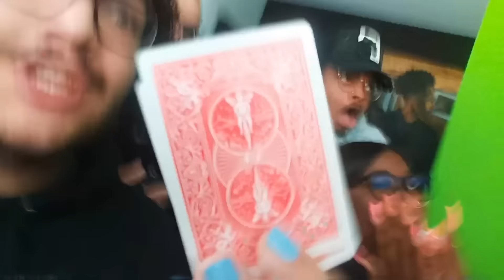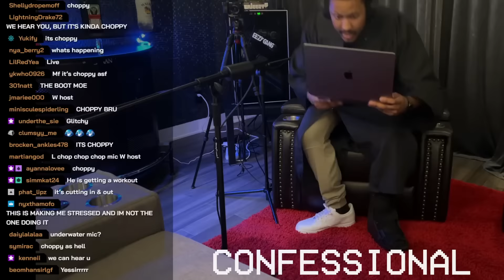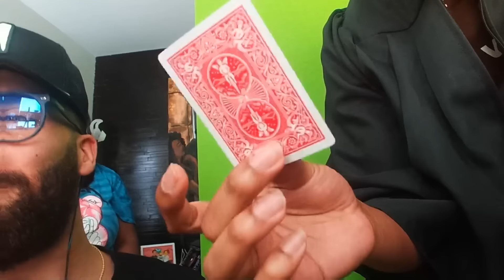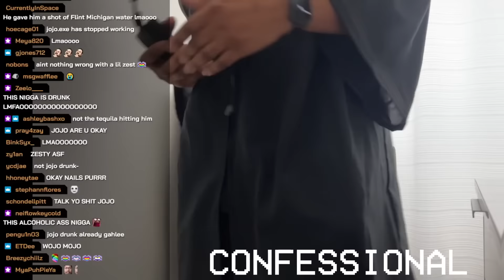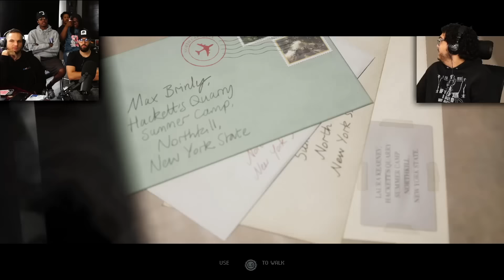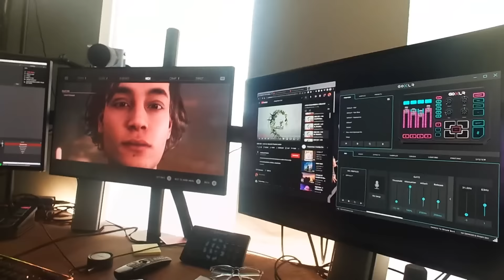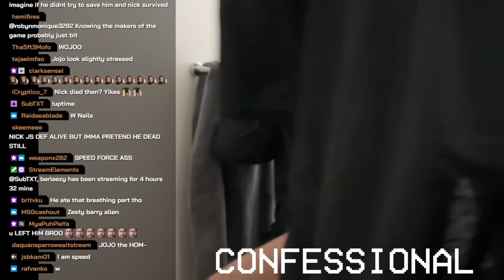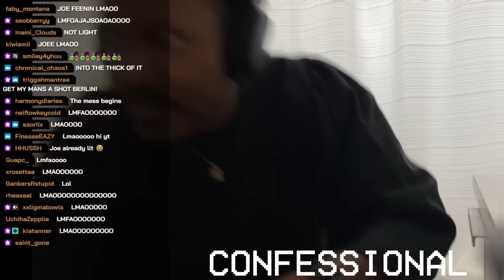The Quarry With SOMEBROS - Episode 1